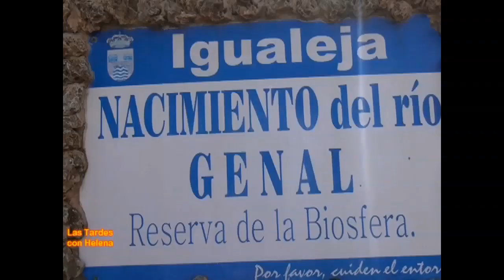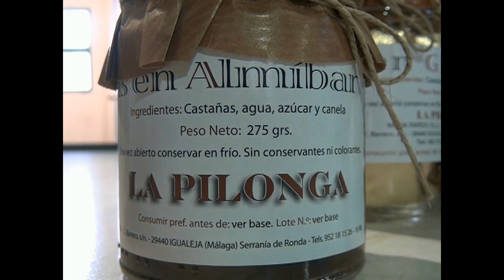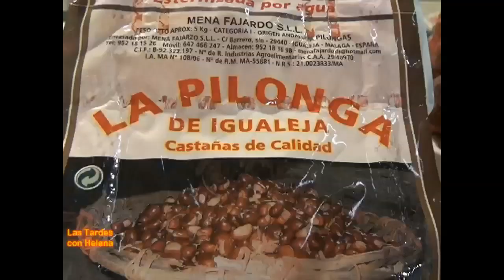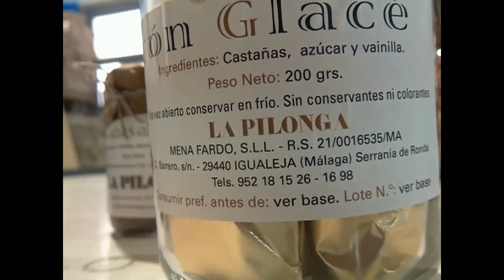Igualeja Las Tardes con Helena